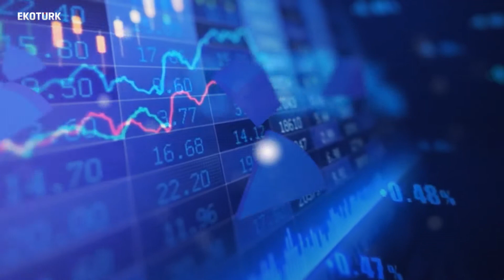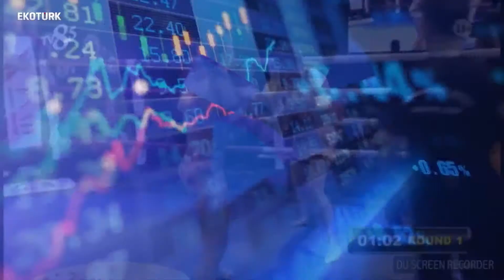Milli Sporcu Sabriye Şengül Ekotürk'te! | Ahu Orakçıoğlu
2 kez Dünya Kick Boks Şampiyonluğu bulunan, bizi dünyada başarıyla temsil eden Sabriye Şengül, Ahu Orakçıoğlu'nun moderatörlüğünü yaptığı Gün Ortası programına konuk olarak, maç öncesi neler yaptığını, turnuvalara nasıl hazırlandığını, ülkemizi temsil edeceğim 23 Kasım Londra’daki Bellator mma maçını ve birçok konuyu Ekotürk'te anlattı.

Tasarım Kıyafet ''Damat Tween''